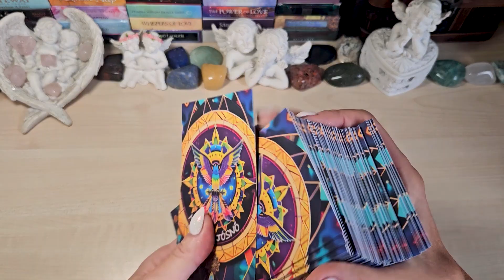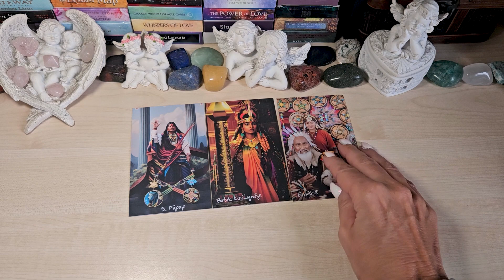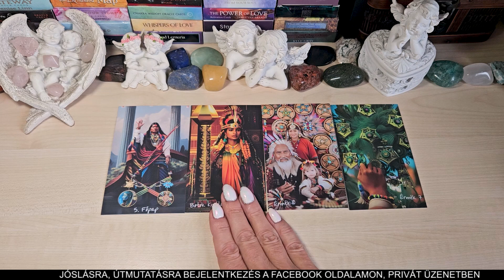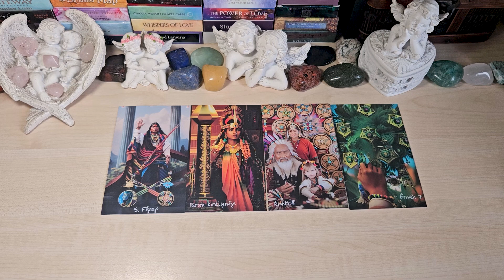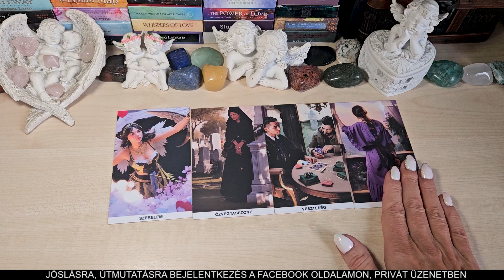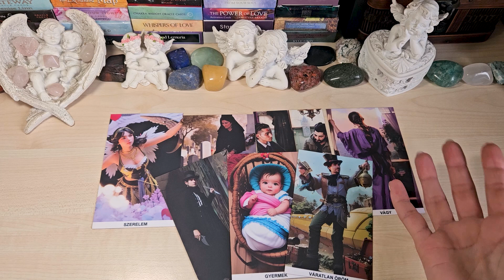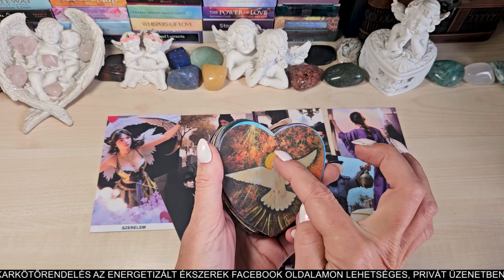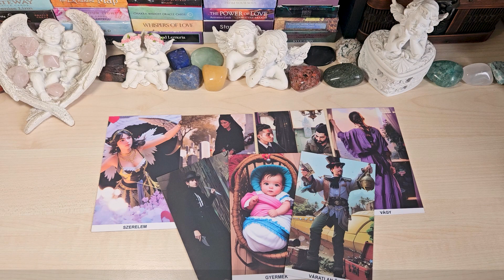😍 Szerelemi útmutatás 😍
Ha személyre szabott jóslást, energetikai tisztítást-töltést, krono-numerológiai elemzést szeretnél, írj privát üzenetet a facebookra: